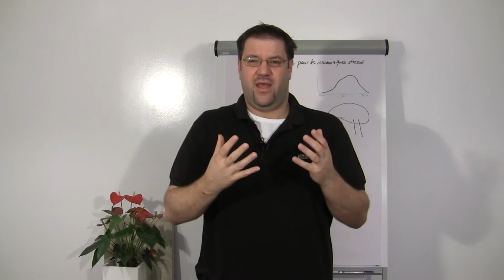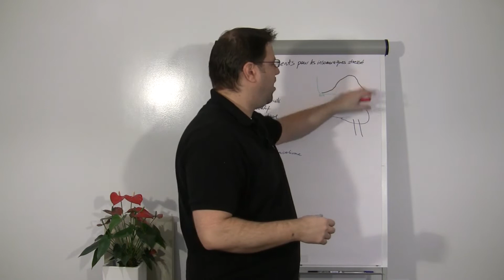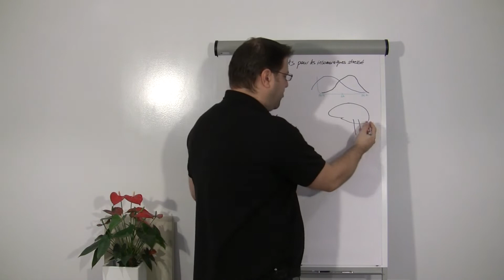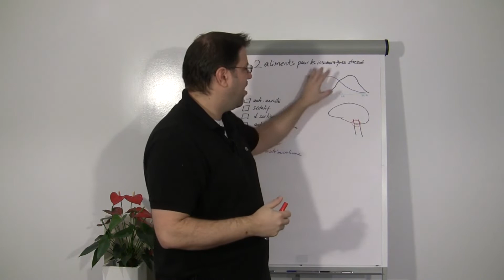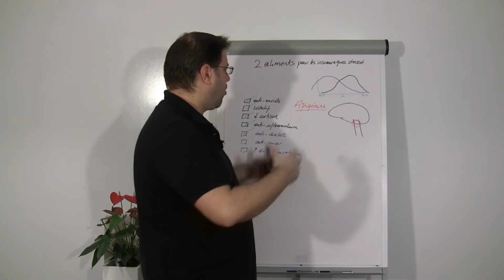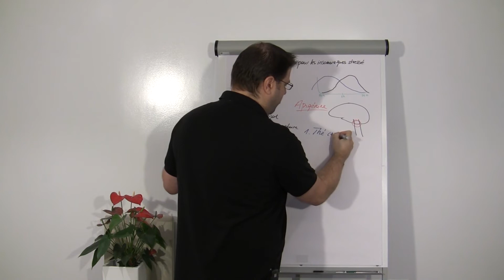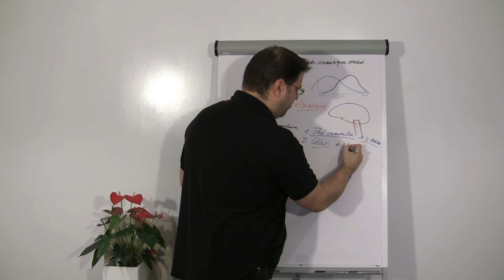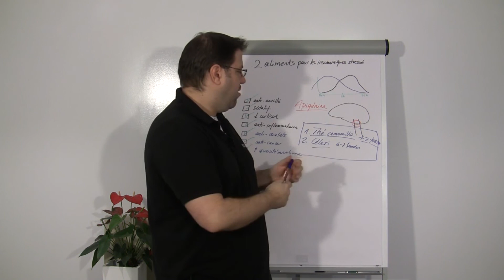2 aliments pour les insomniaques stressés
2 ALIMENTS POUR LES INSOMNIAQUES STRESSÉS

Dans cet épisode d’ « Une Grande Vie », Le Dr Yannick Pauli vous propose de lutter contre l’insomnie liée au stress par l’alimentation. Une molécule a été identifiée comme permettant de réguler le taux de cortisol, hormone impliquée dans les rythmes circadiens.

Je vous propose 2 aliments pour lutter contre l’insomnie liée au stress. Pendant la nuit, notre taux de cortisol est bas et remonte vers le matin pour nous éveiller. Or un certain nombre de facteurs maintiennent ce taux de cortisol élevé pendant la nuit, nous empêchant de dormir de manière profonde et régénératrice, notamment le stress ou l’inflammation.
L’apigénine est une molécule ayant des propriétés…

Clinicien, auteur, conférencier et coach, le Dr. Pauli a très tôt développé un intérêt particulier pour une approche globale de l’individu. Spécialisé dans le cerveau et le comportement humain, il pratique une médecine du corps-esprit respectueuse des principes d’auto-guérison. Son travail commence souvent là où d’autres médecins ou praticiens ont abandonnés. Son approche et ses enseignements – La Médecine des 4 Consciences – visent non seulement à restaurer la santé de ses patients mais également de les faire prendre conscience des différents facteurs qui les ont faits tomber malade et à leurs donner les outils et les stratégies nécessaires pour réorganiser leur vie et atteindre un niveau plus élevé de qualité d’existence, de sérénité, de conscience, d’énergie, d’engagement et d’enthousiasme.